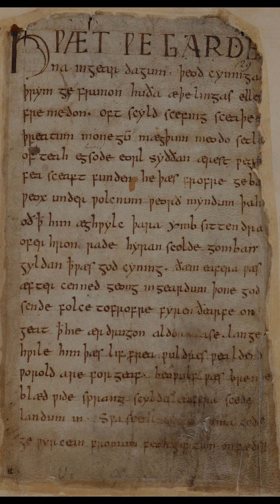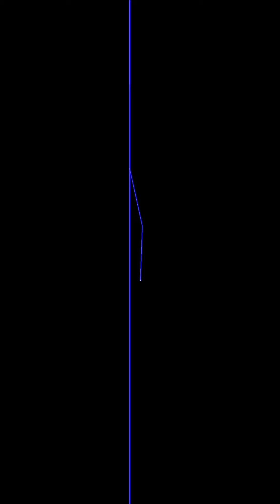Jonatán Zweite - I'm Just Another (Music Video)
I edited the video and composed the instrumental.

Verse 1
I could sip liquor from the Big Dipper
I'm a bit quicker than a Slig trigger
I'm in the mine fields, my spine gets a shiver
69 killed, 96 injured
Dr. Acula, Monster mash killer
Eat MCs like the Very Hungry Caterpillar
Black women fiendin' for the vanilla
They don't call me hun, they call me Attila

Chorus
I'm just another pig that will never fly
I'm just another man that will never cry
I'm just another devil that will never lie
I'm just another legend that will never die

Verse 2
I'm hungry like a Hobbit from the Shire
Back from the dead like Azog the Defiler
I won't slow down like a Japanese driver
Gettin' thrown out of the Applebees diner
Don't fuck around with Jonatán Zweite
The rap version of Lemy Kilmister
Sickest strategizer since Sid Meir
I've been the illest since I was in dipers

Chorus

Verse 3
I'm not the kinda man thatcha wanna anger
Mama shoulda told you not to stop for strangers
The talk of the town, she does the Macarena
and get tossed around like a hot potato
You're just a common player, I am the moderator
Follow my father's nature, now I am far greater
I got a growl like a full grown Alligator
And you don't wanna be the cause of my bad behavior

Chorus